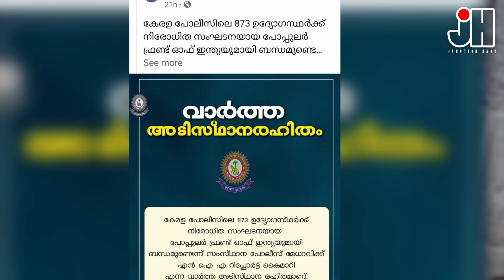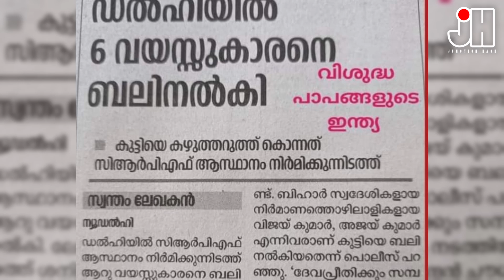NIA ലിസ്റ്റും പോലീസ് കഥയും...ആഘോഷവൈവിദ്ധ്യം അടിപൊളി ബട്ട്‌ ഇത് കേരളാപോലീസ്